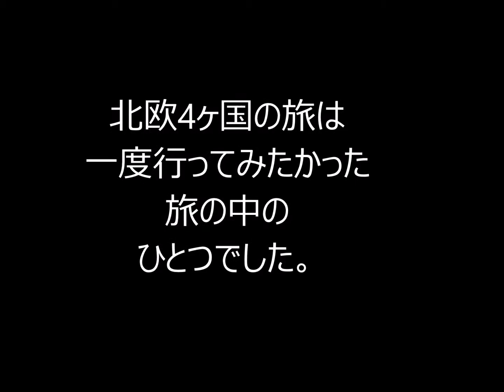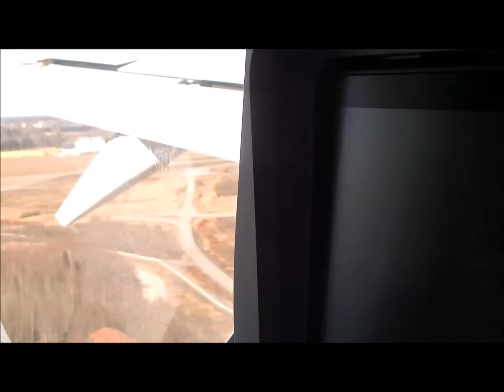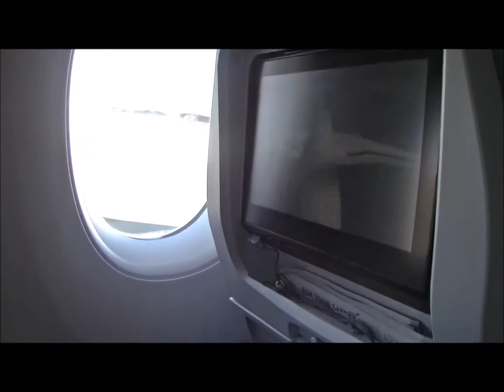成田からヘルシンキへ（2019北欧４ヶ国の旅 1/120 ）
平成最後の2019年4月

北欧4ヶ国の旅をしました。

北欧4ヶ国は一度行ってみたかった

旅の中のひとつでした。

朝が苦手で成田空港の

近くのホテルに一泊しました。

一夜明けてホテルのバスで

成田空港へ

そして成田空港から

フィンランド航空直行便で

ヘルシンキ空港へ、、

写真はライカ( LEICA) X1 で撮影しました。

Quincas Moreira の

Hallow's Beach です。